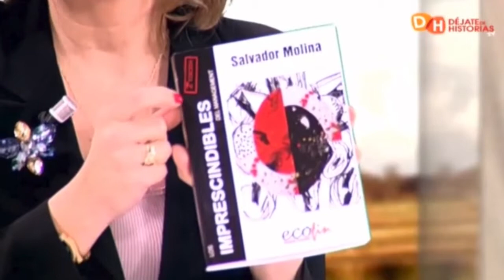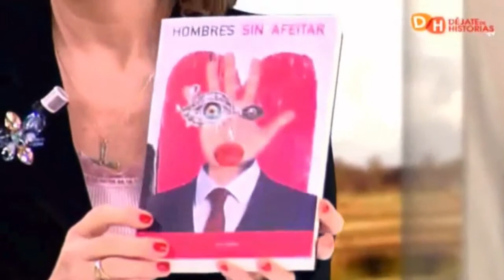Todas las historias del mundo recoge Los Imprescindibles del Management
El programa Todas las historias del mundo del canal de TDT madrileño Déjate de historias TV ha invitado a Salvador Molina a hablar de ’Los Imprescindibles del Management’. El selectivo de autores del management que recoge las ideas, recomendaciones y criterios claves para el liderazgo ha sido uno de los temas abordados por el programa del domingo 25 de febrero en completo prime time.